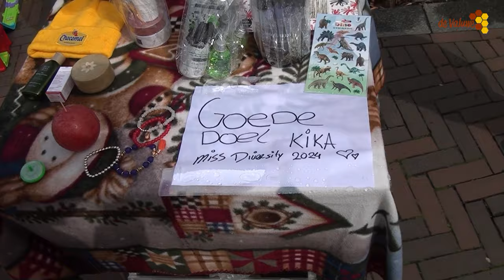Koningsdag Cuijk 2024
Koningsdag in Cuijk
Bij Buurtvereniging 4FUN de Heeswijkse Kampen en centrum Cuijk.